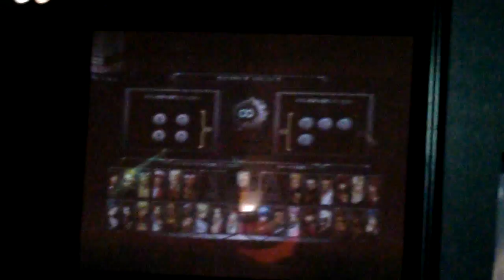Tougeki KoF13 Semi final